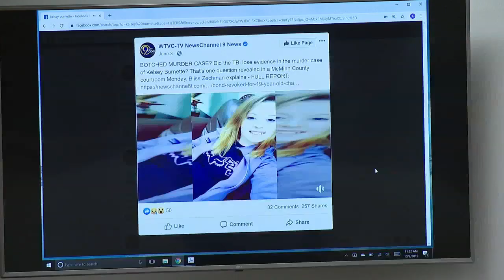Etowah murder suspect out on bond, will be tried as adult